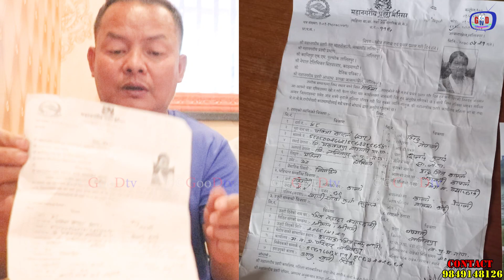ग्यासको सिलिन्डर लिएर हिनेकी श्रीमती सिलिन्डरसहित बेपत्ता|श्रीमान रोएरै झण्डै बेहोस|छोरिले खोलिन पोल